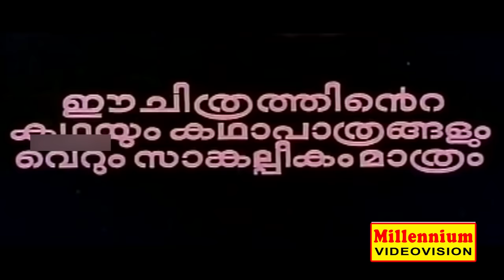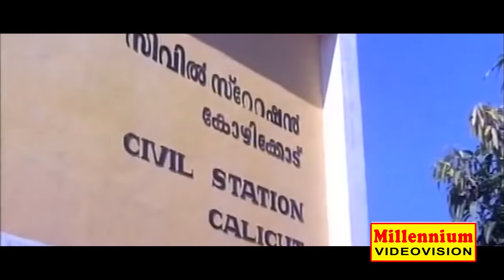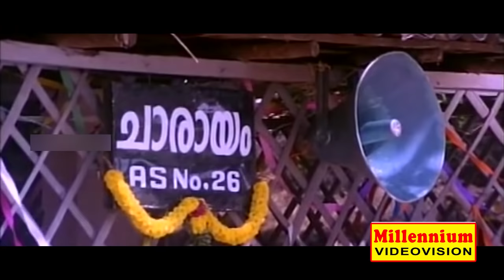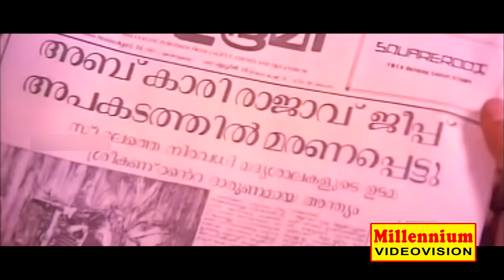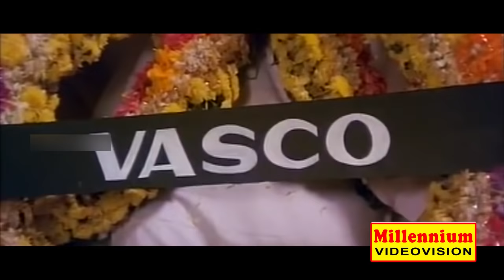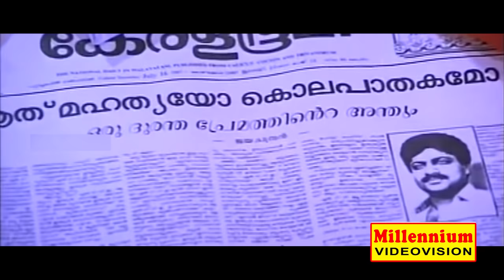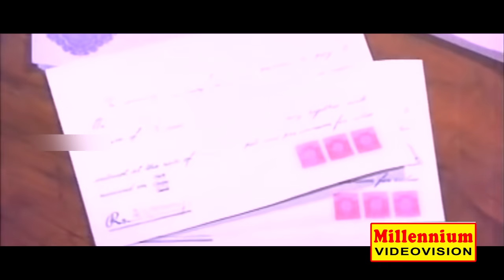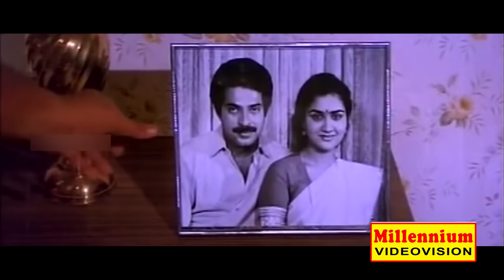Abkari | Malayalam Full Movie | Mammootty & Ratheesh | Mammootty action thriller movie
Watch Abkari | Malayalam Full Movie | Mammootty & Ratheesh | Mammootty action thriller movie
   Abkari is a 1988 Malayalam movie starring Mammootty and Ratheesh in the title roles. It was written by T. Damodaran and was directed by I. V. Sasi. The movie, based on the life of liquor barons and contractors, known as Abkaris, in Kerala, was a super hit.
    Vasu and Chacko are working as drivers and low ranking workers for the Abkari contractor Sreekandan. Sreekandan is heavily involved in the smuggling of liquor from the neighbouring state of Tamil Nadu in order to increase the already high profits in his business. Chacko once makes an incorrect move to seduce the wife of Sreekandan, hoping that she is just waiting for any new man to come into her love life. But she only wanted to have an affair with Vasu. Sreekandan comes to know about this, and Chacko is beaten black and blue and thrown out of the organisation.

For some time the jobless youngsters try illegal brewing of hooch. But the Excise soon rounds them up. Kaimal, an Excise officer who has a past enmity with Sreekandan, meets up with the two young men. He encourages them to join the liquor trade as Abkaris. Kaimal takes the responsibility of helping them, even to generate the initial capital. Both Vasu and Chacko forms up a company "VASCO" and participates in the first Abkari range auction. Sreekandan who used to regularly win at the auction is defeated.

The growth of VASCO is phenomenal and with good support from Excise officials the business is flourishing. Vasu and Chacko, who once lived in a slum, move into palatial bungalows and now live a life of luxury. Sreekandan introduces a double-agent (Sankaradi) into their midst who promises them to make spurious Brandy. On a festival day this spurious liquor is served and lots of people are maimed for life or dead. Vasu and Chacko then get Sreekandan killed.

The in-fighting, the criminal cases and the business pressures start taking a toll on Vasu. Chacko in the meantime has started liking the rich life and has become uncontrollable in his financial management. Vasu always finds solace in Kunjappan, another Abkari contractor who wants the liquor business to be conducted in an ethical manner. Kunjappan, who came from very humble origins, always reminds Vasu that he should never forget his past. Kunjappan, now rich, still maintains the old small hut in which he was born, as a constant reminder of his past.

Vasu and Chacko also step into the domains (Abkari ranges) of other contractors. Until then, every contractor had his business area chalked out with others not contesting for these areas. Vasu and Chacko changed all that and started bidding for each and every possible range. The business understanding of Abkaris was broken. Soon the other contractors team up and plan the down fall of Vasu and Chacko.

Chacko, who is less careful in financial dealings, loses a huge sum of money when he pays in advance for spirit which is never delivered. Chacko's daughter falls in love with their chauffeur, who came from very humble surroundings. The chauffeur is threatened but he continues the affair. In a fit of rage Vasu kills the chauffeur. This murder lands Vasu in trouble, as well. With a severe financial crunch and a major criminal case, the partners of VASCO find their situation unrecoverable. Chacko commits suicide, and Vasu pleads guilty to the murder and goes to prison. VASCO, a once formidable business empire, tumbles down like a pack of cards.